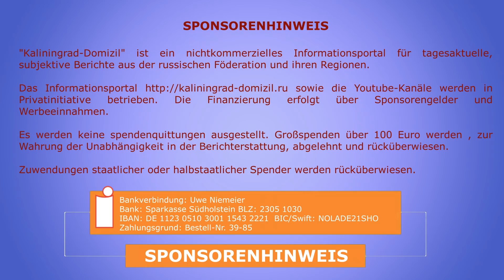Сhef der russischen Auslandsaufklärung meldet sich zu Wort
Es kommt nicht allzu häufig vor, dass sich die Leiter der Geheimdienste Russlands öffentlich zu Wort melden. In dieser Woche wurde Sergej Naryschkin, Leiter der russischen Auslandsaufklärung, häufig zitiert. Anlass ist ein Interview mit der BBC.

Uwe Niemeier
Bank: Sparkasse Südholstein
BLZ: 23051030
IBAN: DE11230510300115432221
BIC/Swift: NOLADE21SHO
Zahlungsgrund: Kaliningrad-Domizil-Infokanal